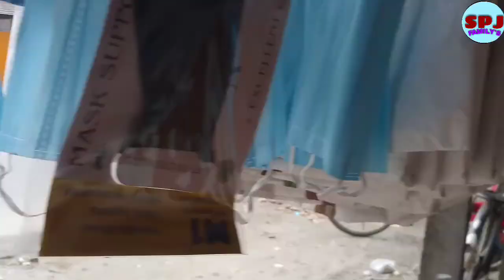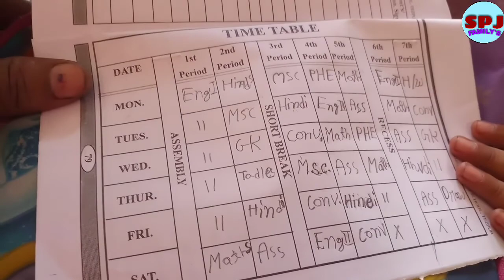AYUSHI ka SCHOOL Aaj Se Khola...AYUSHI Very Happy..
SPJ FAMILY'S Vlogs.